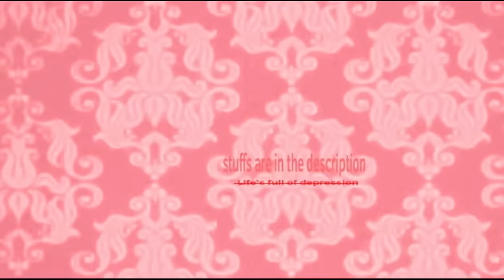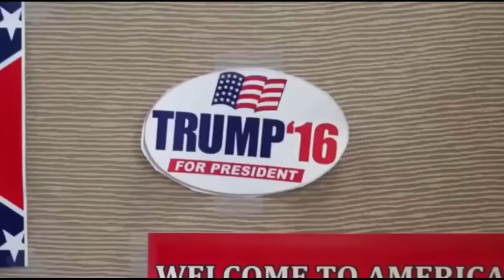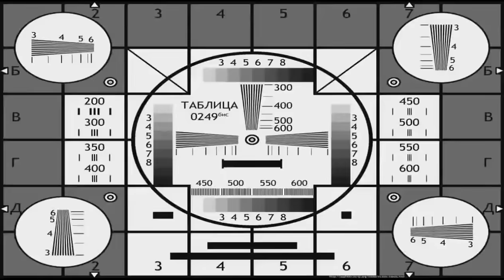Hazbin Hotel funny 6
0:22
1:00
4:05
5:30
5:38